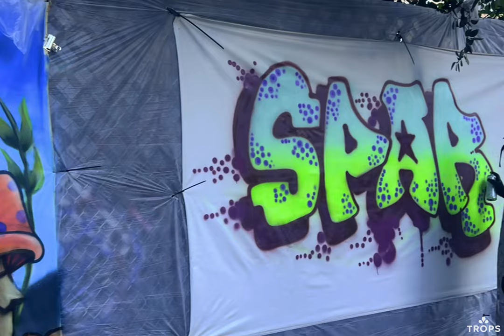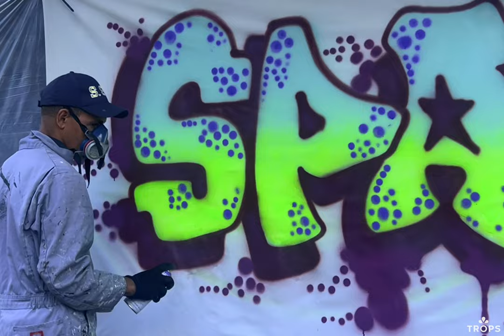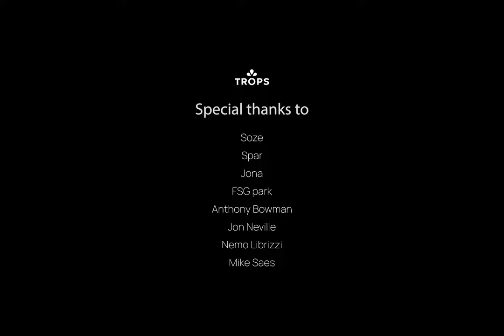Trops - Keeping the Faith @ FSG Park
The Trops presents the second installation of the "Keeping the Faith," a Live Painting event and art drop featuring Style Writing Icons at FSG Park in downtown New York City.

Featuring SOZE, SPAR, JONA

Collaborations with FSG Park, Mindful Matter Market, RevLoveMusic